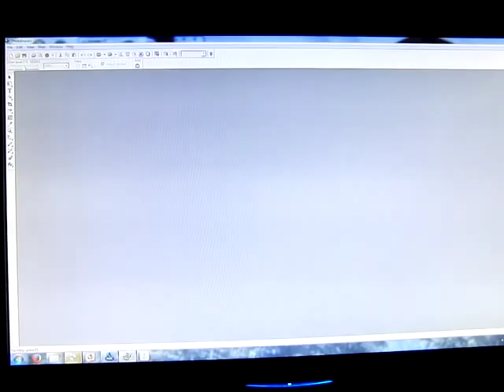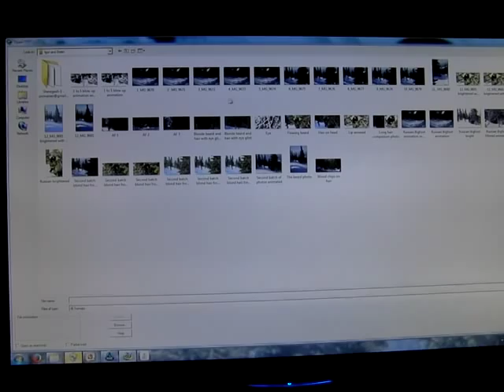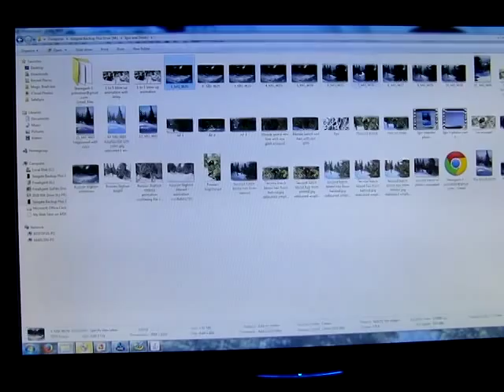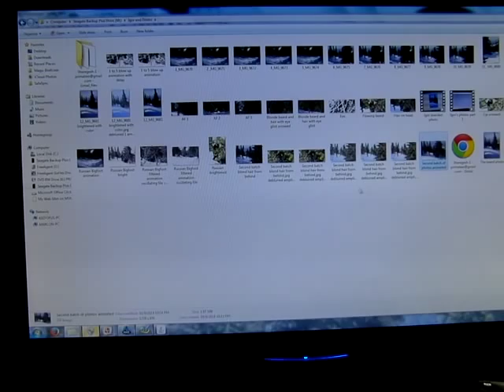M.K.Davis discusses some more photos from the Siberian Bigfoot collection.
Here M.K.Davis explains why you should not wake up a sleeping Almasty.